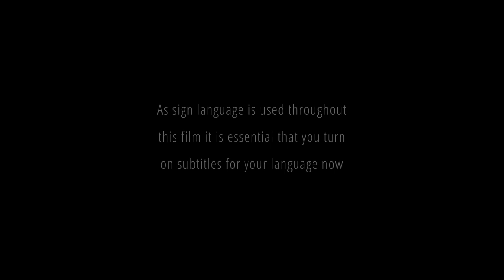INTROITUS || JK 25th Short Film || Praveen || Kabina || Brian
production 25th : Film 🎥
   INTROTIUS lost of music
Written & Director By:  Brian
Praveen || Anfaz || Kabina || Salman
Cinematography By : Harish & Dileep
Assistant Directors : Salman & SDR
Editor & Di colourist JEI
Posters Design By Harri Yohan
Stills & BTS : VJ Abinash
Thank you : Aravinth Bro
Hi guys this is jk production YouTube channel  short films Tamil ❤️...  Sri Lankan Tamil cinema